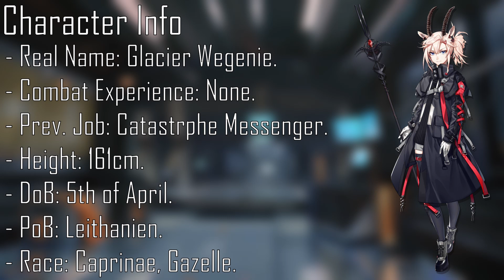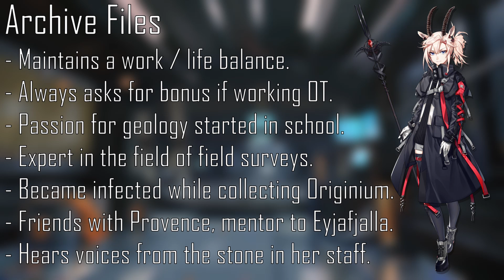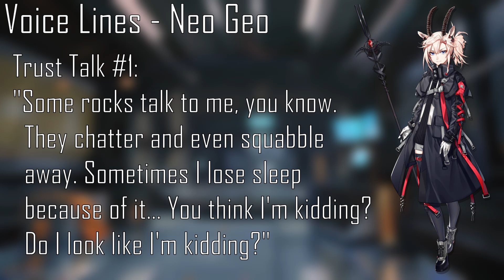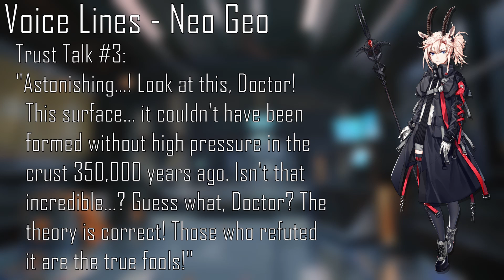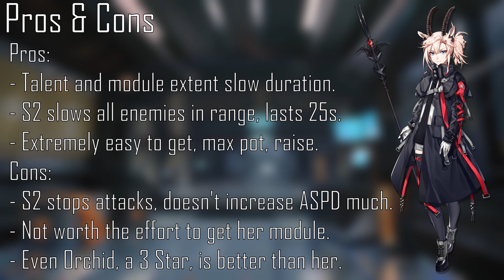[Arknights] Operator Profile: Earthspirit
The backstory, personality and uses of Earthspirit.

Timestamps:
0:00 Intro
0:30 Character Info
0:52 Archive files
2:47 Infection Status
3:16 Character Art
3:47 Voice Lines
6:24 Stats & Range
6:49 Trust, Potential, Talent
7:14 Base Skills
7:46 Skill 1
8:11 Skill 2
8:45 Module
9:56 Pros & Cons
11:10 Outro